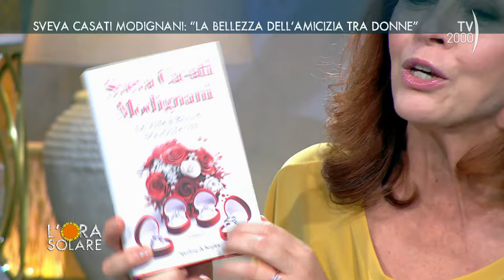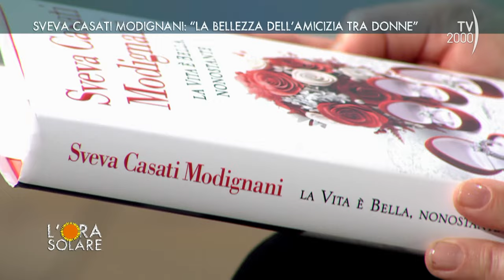L'Ora Solare (TV2000) 23 ottobre 2023 - Sveva Casati Modignani e Cira Celotto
Tra le note dell’Orchestra di liscio Stefano Capitani, il racconto dell’amata scrittrice Sveva Casati Modignani, amica de L’Ora Solare. Il suo ultimo libro, “La vita è bella, nonostante”, edito da Sperling & Kupfer, conclude la serie iniziata con “Festa di famiglia”.

Cira Celotto racconta una storia di cambiamento e di coraggio. Dopo aver superato un periodo difficile della sua vita oggi è una personal trainer e cura l’alimentazione di molte donne del rione Scampia di Napoli, nella palestra che gestisce con la sua associazione “Le ali di Scampia”, all’interno dell’Officina delle Culture “Gelsomina Verde”, un bene confiscato alla camorra.

Cira Celotto ha dato una svolta alla sua vita e ora insegna nella palestra che gestisce con la sua associazione “Le ali di Scampia”, all’interno dell’Officina delle Culture “Gelsomina Verde”. Tante le testimonianze delle donne che grazie a lei hanno avuto la forza di rinascere.